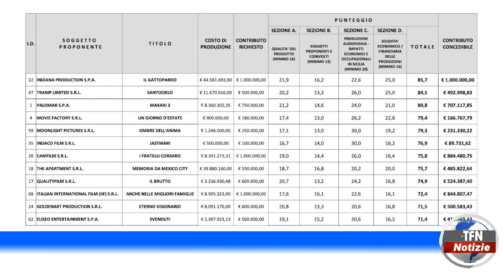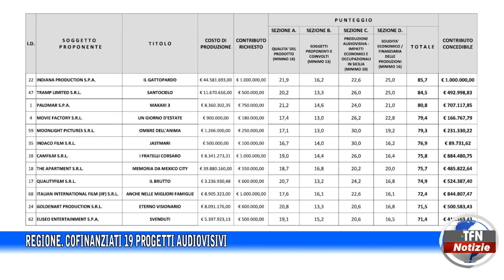Regione. Cofinanziati 19 progetti audiovisivi